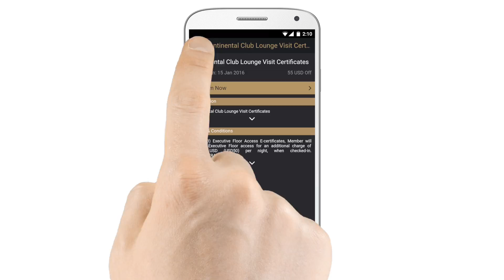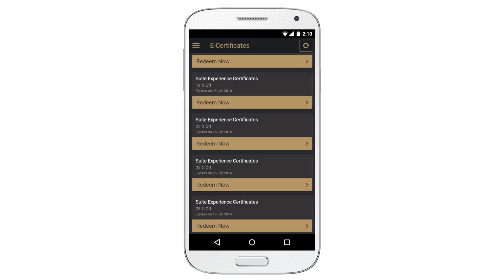Hospitality Marketing Concepts Android Video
Hospitality Marketing Concepts creates hotel loyalty program mobile apps for a variety of brands. This video uses a fictional hotel loyalty program app as an example of the capabilities and benefits of an HMC mobile app.